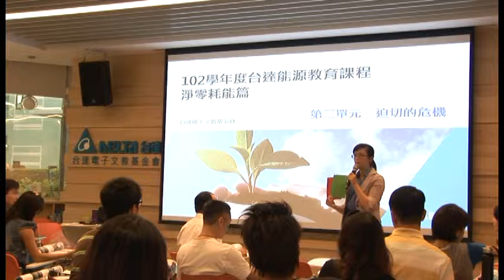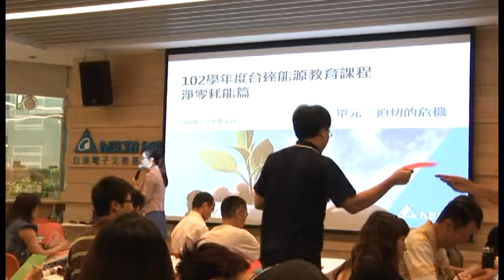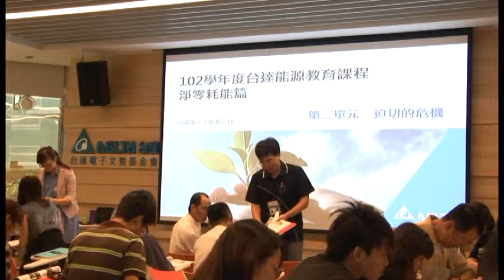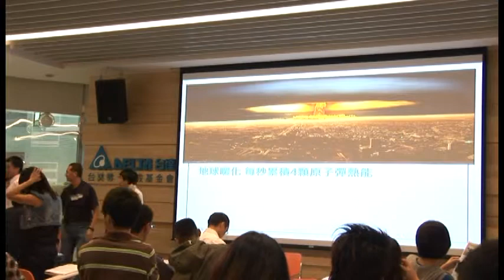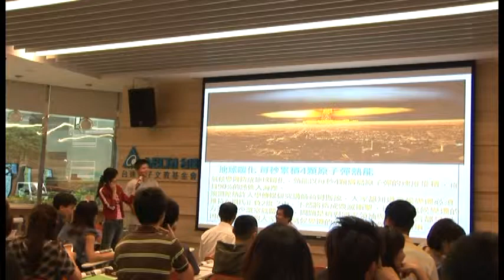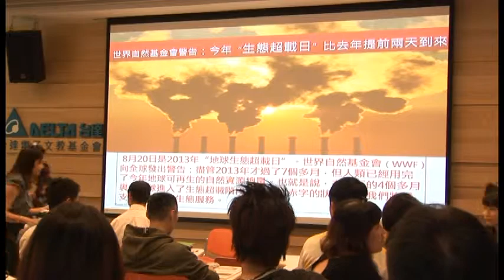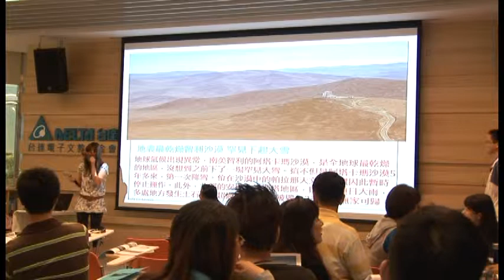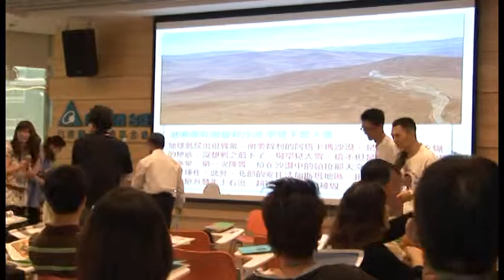第二單元迫切的危機 Part1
洪毓君老師編撰與授課